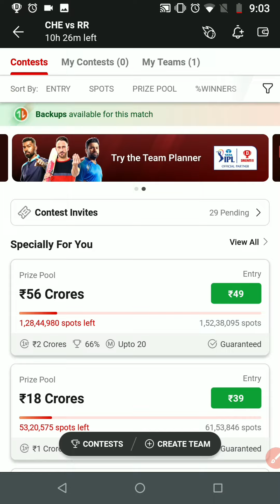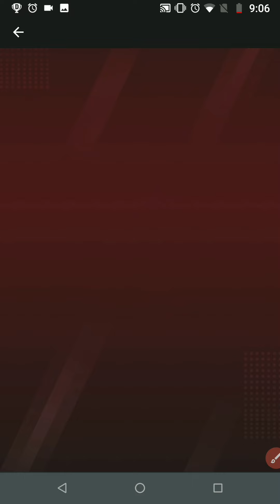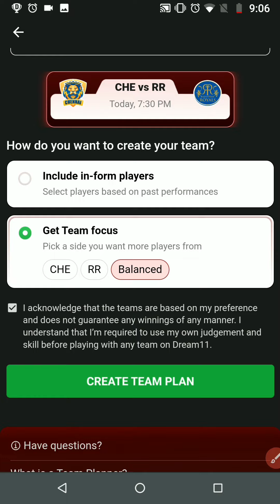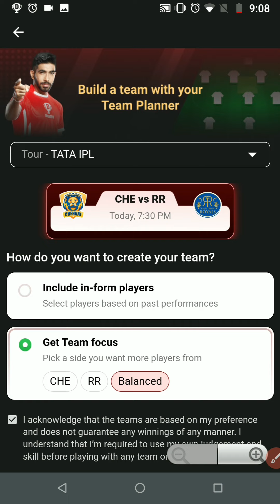CSK vs RR IPL 17th T20 Match Dream11 👉 "Team Planner" Teams | 4 Teams in Tamil 🎯 RR vs CSK 🪙